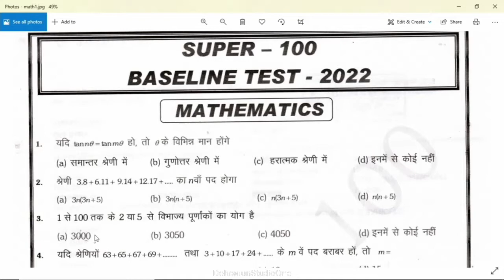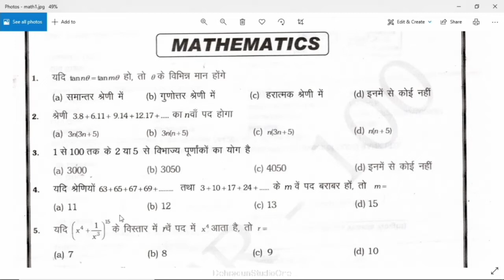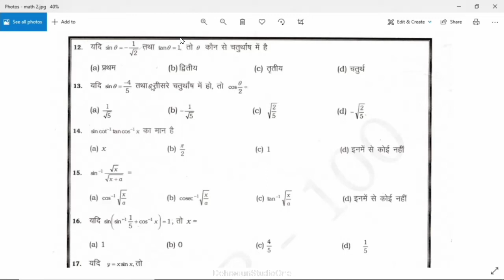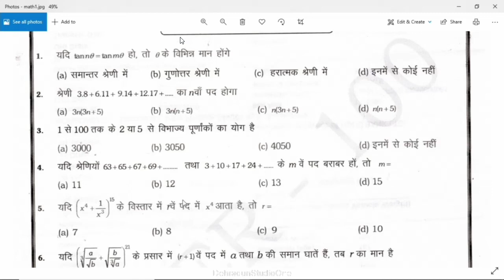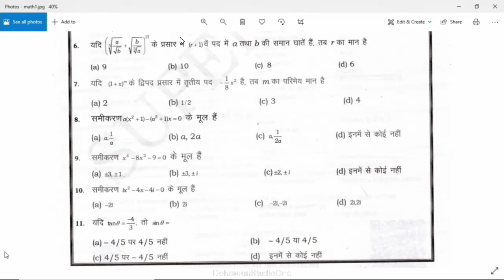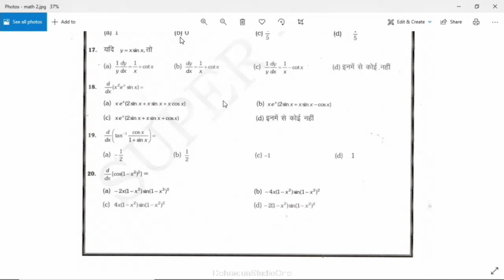कक्षा:12, विषय: गणित (SUPER 100) भाग- 01 (31.01.2022)आईसीटी वर्चुअल क्लास रूम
31012022_01.40 to 02.40_Maths_Super 100_Base Line Test 2022_Mr. S.P Singh_XII_Part-1